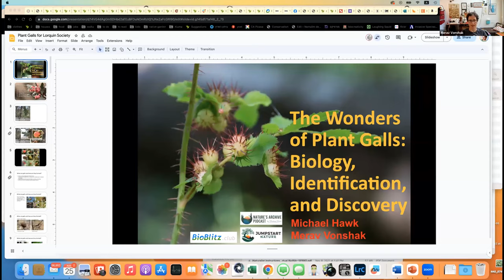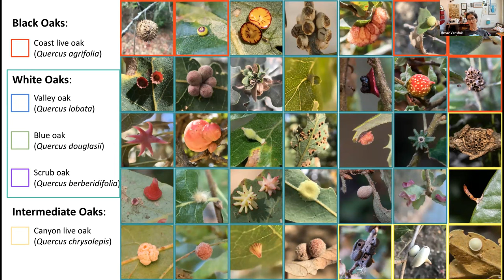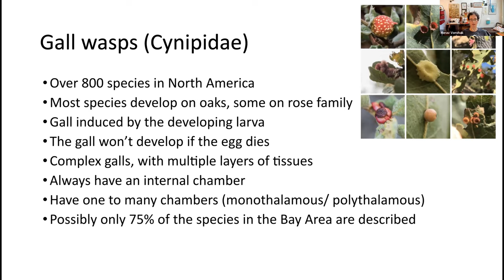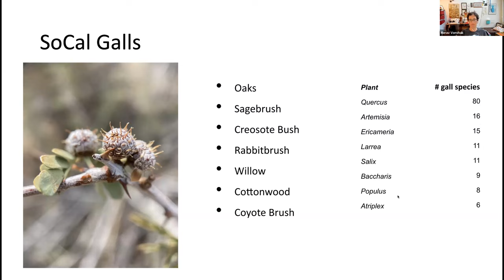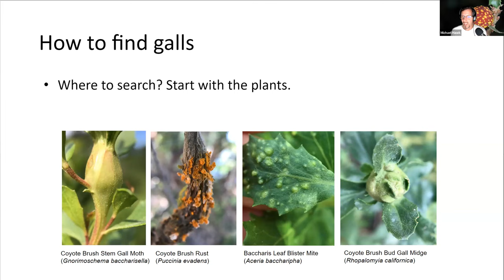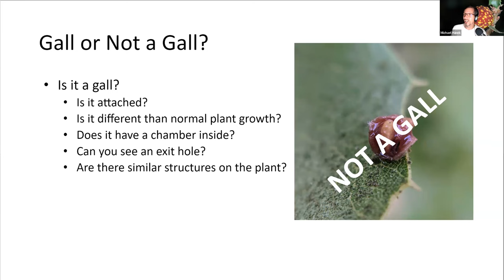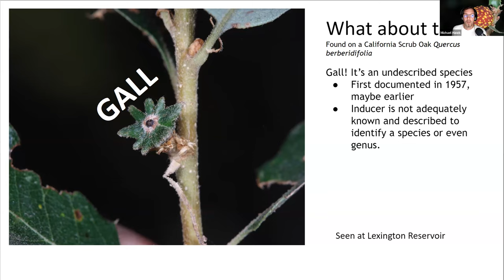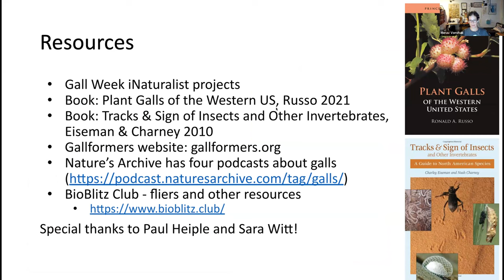The Wonders of Plant Galls: Biology, Identification and Discovery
Michael Hawk and Dr. Merav Vonshak present a webinar about plant galls - unique and often beautiful structures that plants grow at the behest of insects and fungi. Gall makers are nature's original genetic engineers, creating specialized structures to feed and protect their larvae. But look out - birds, parasitoids, and other insects have also figured this out, creating an amazing and often overlooked food web.

This presentation was given to members of the Lorquin Entomological Society, based in Southern California. They facilitate a monthly speaker series covering many insect-oriented topics.